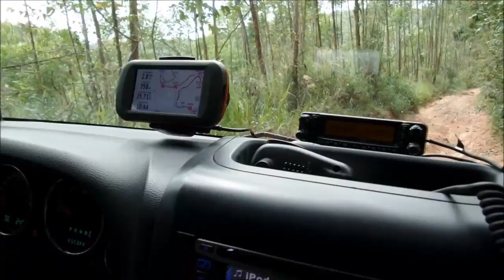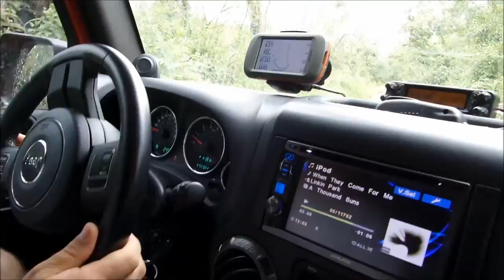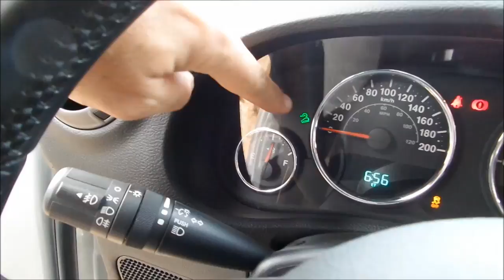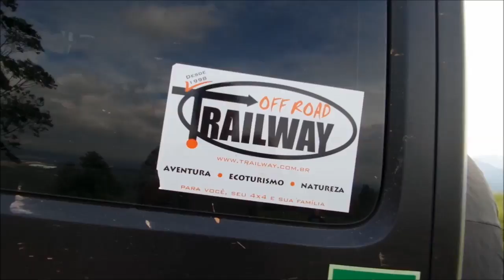Jeep Wrangler, no uso (versão completa)